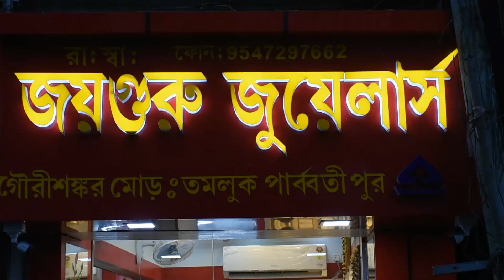Light Weight Gold Necklace Choker 2023||Gold Pearl Necklace||From 2grm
Light Weight Gold Necklace Choker 2023
Gold Pearl Necklace
From 2grm

Light weight gold Choker 2023
gold necklace collection 2023
Gold pearl necklace collection
Pearl necklace collection
Light weight gold Choker
Nildreams
Bridal Necklace collection
From 2grm
Nil dream's
latest gold necklace  designs
Light Weight Gold solid necklace 2023
gold jewellery collection
Necklace collection
Gold jewellery collection
Nil dream's
Latest gold necklace
Nil dreams
nil Pramanik,
1st gold jewellery vlog in Haldia
Nil Dream's

Joy guru jwellers
Tamluk
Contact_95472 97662